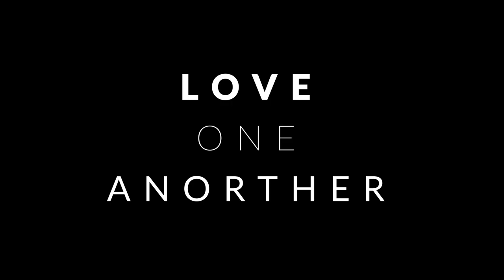AMERICA THE BEAUTIFUL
Happy Easter to everyone! I'm sure for all this is an Easter to remember... I wanted to do something to help us all get through this period, even for a moment. I've been racking my brain in trying to figure out something I could do for us all since I can't make PPE's for the Hero's on the frontline or machine, or sew anything for the more significant cause. But what I can do is share my creativity. Hoping I can help remove us for a moment from this new normal for this time. So I am sharing this video of some time lapses I've shot of this beautiful country of ours. I'm inspired by the compassion and love I see more out of others during this difficult time. Sure this is a scary time, but we will get through this together with the love of our neighbors. Be compassionate and help one another, for we live in a beautiful world and country. I say, "America Strong." I hope you enjoy this video. Love to all!!!